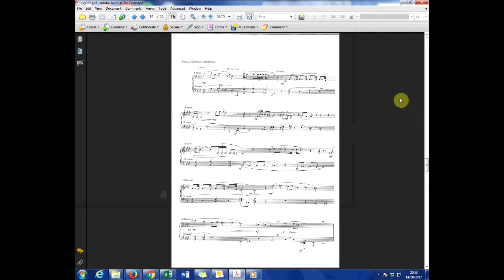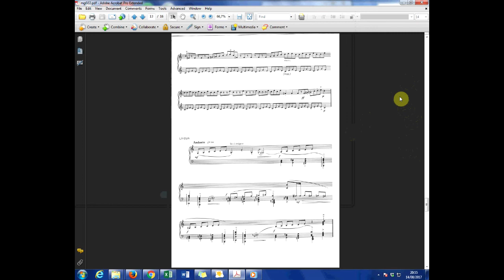Suite gàstrica (Llorenç Balsach), per a piano, interpretada per Alicia Urreta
Suite gàstrica de Llorenç Balsach (1979), per a piano, interpretada per la pianista mexicana Alicia Urreta (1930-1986):
1. Introducció
2. Indolenta
3. Mastaguera
4. Rufa
5. Piscolabis
6. Policròmica abismal
7. Dental
8. La cua